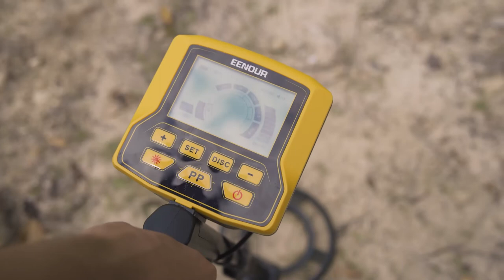EENOUR GC-1078 Metal Detector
Technology creates possibilities to make camping more comfortable.

【Upgraded Chip & Deeper Detection】 Equipped with an upgraded DSP chip that uses the latest integrated circuits to improve the detection depth of a quarter coin up to 10", 40% deeper than others. Made of anti-interference material, provides you with a more efficient and more accurate hunting journey.
【5 Modes & 7 Type Target Metals】 This professional metal detector features 5 operational modes: ALL METAL, DISC, NOTCH, PP, and MEMORY Mode. Equipped with 7 category target metals discrimination compared to others only 4, you can find your desired target more precisely and more easily with EENOUR.
【Unique LCD Design & Adjust Easily】 Features a stylish dashboard LCD display, 3" x 2" large size, showing the detection dynamics intuitively. The 28" to 48" adjustable special square stem is different from most round ones, you only need 1 step to adjust the stem. EENOUR makes your hunting journey unique and fashionable.
【IP68 Waterproof & Lightweight】 The 10" large waterproof search coil has a 20% wider search range compared to others. Only 2.2lbs with an ergonomic anti-slip handle and forearm padding makes your treasure hunting without any fatigue. You can carry it easily to search beaches, streams, etc. (Note: the control box is not waterproof)